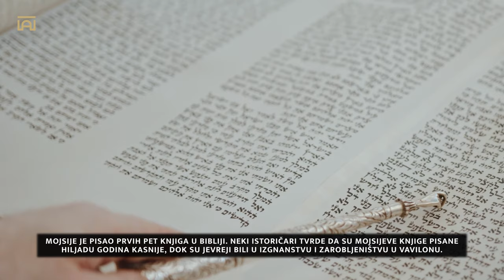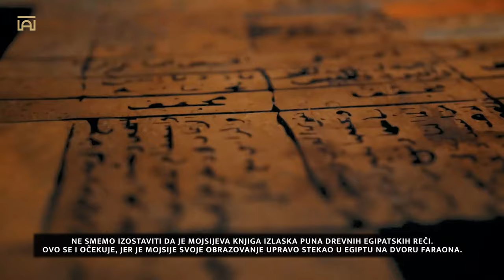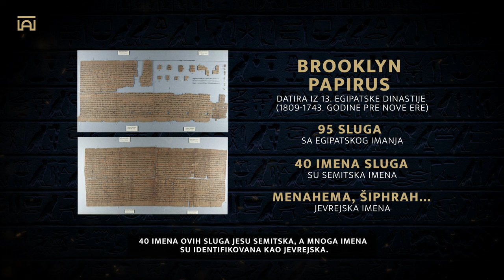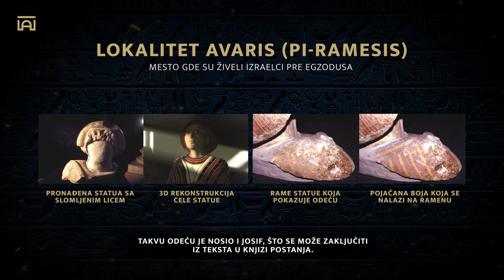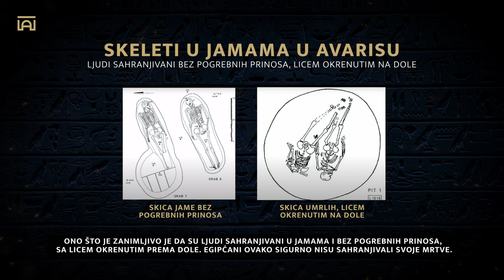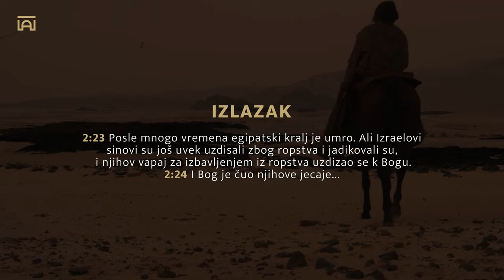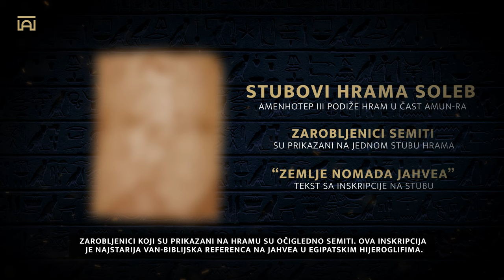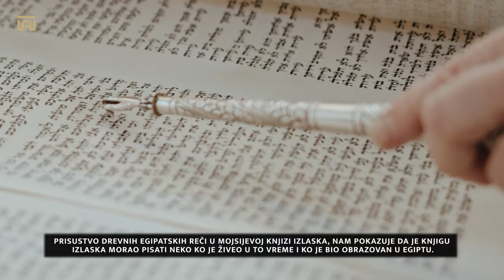Mojsije i IZLAZAK IZ ROPSTVA - Biblija i Arheologija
Da li imamo arheološke dokaze koji potvđuju Mojsija i Izlazak? Ko je bio faraon Egzodusa? Koja egipatska princeza je spasila Mojsija iz reke Nil i usvojila? Sve to, a i mnogo više pogledajte u videu: Mojsije i IZLAZAK IZ ROPSTVA - Biblija i Arheologija.

Ako imate želju da pomognete kanalu, najbolji način je da 🙏 podelite video 🙏 kako bi se istina širila i kako bi nas podržali u daljem radu. Hvala!!! 🙌
🎥 Video produkcija: Biblijska Arheologija - Arheovanđelje